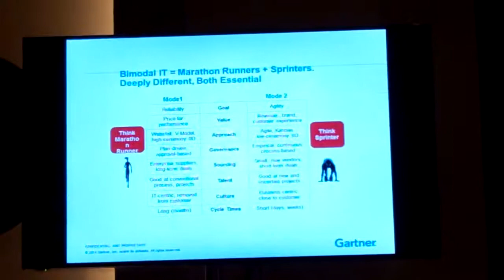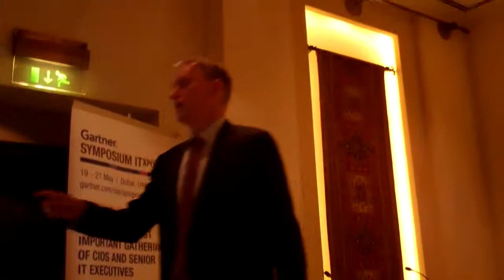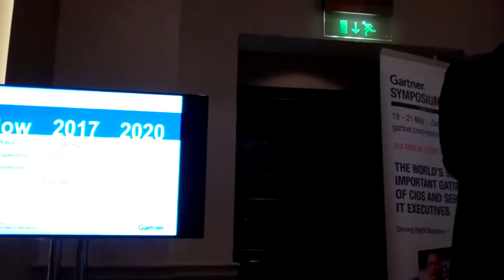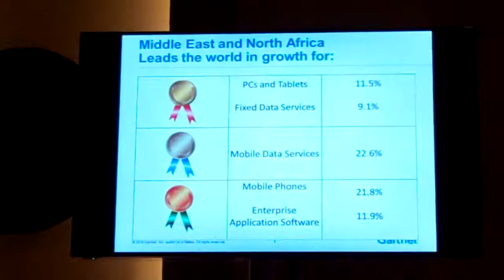Peter Sondergaard discusses digital transformation, regional impact at Gartner Symposium Dubai 2015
Digital transformation and bimodal IT will create demands for new skill sets. Cloud, data, collaboration and mobile are overall the new talent required. While everything starts with mobile devices, businesses will need people to take data and make it useful and that is data sciences. If the IT organisation is bimodal it will need people to understand how users act, and design applications based on what people do, rather than what they tell you.

In 24 months time, the first industries adopting Internet of Things will reach an inflexion point. Certain industries will start to have more and more of Internet of Things, either in products or supply chain. In 2017 there will be a demand for skill sets in smart machines, IoT capability, robotics, algorithms, ethics, security and risk. Businesses will need to understand what is right or wrong in terms of how they engage with customers and how to deal with risk. Security and risk become a core capability of investment and will remain the fastest growing part of an IT budget. This will continue to drive the demand for more skills.

There will be a demand for integration skills, digital architects and those who understand the regulatory environment. The regulatory environment will come under pressure and we will sometimes ask ourselves - do the regulators understand what is happening, emphasises Sondergaard. For example, should the same regulations be applied to Apple, Google and Uber as they are applied to banks and taxi companies, since currently Apple, Google, Uber, are not regulated in the same way as banks and taxi companies are.

During a briefing session at Gartner Symposium ITXpo 2015, held in Dubai in the month of May, Peter Sondergaard, Global Head of Research, Gartner discussed the process of digital transformation and the impact on the regional ICT industry. Sondergaard elaborated on the definition of digital transformation for businesses, the importance of algorithms for business, the bimodal nature of the IT organisation and the IT industry, the changing nature of skills sets into 2020, the need for localisation of software and services capability, and the fastest growing segments of the regional IT industry.